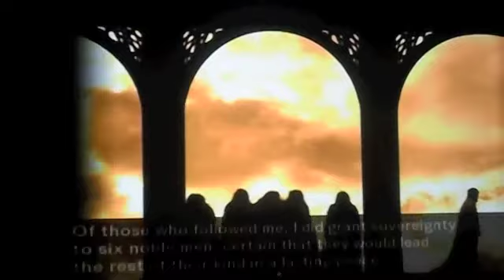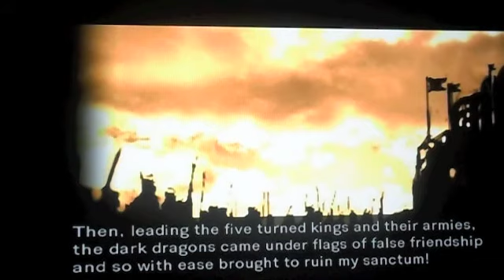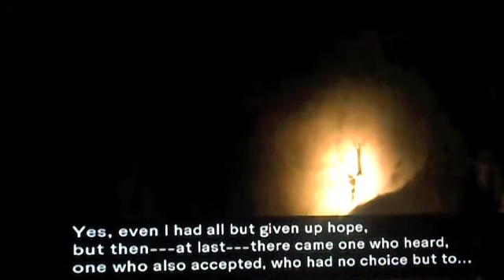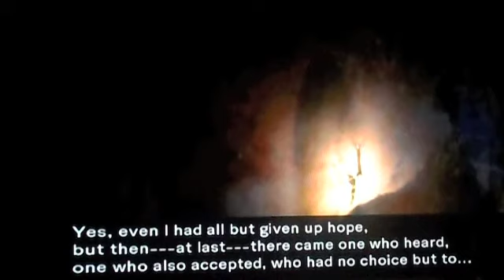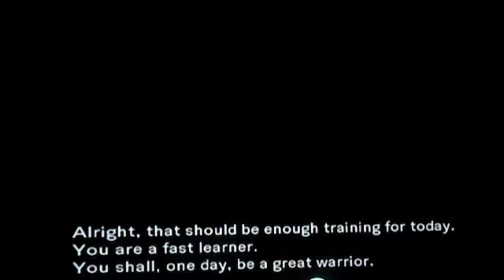Dragon Blade: Wrath of Fire part one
i play through dragonblade!. awesome game